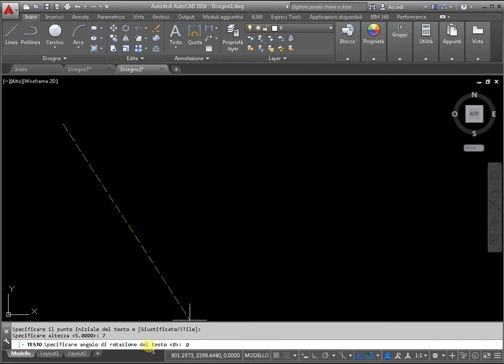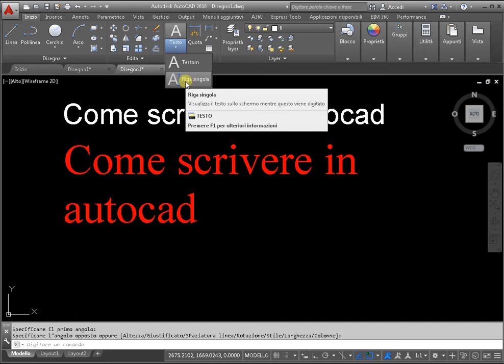Come scrivere in autocad